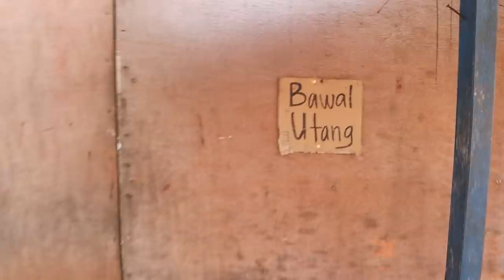HOUSE TOUR MATET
SA LIKOD NG MASAYAHING KARAKTER AY MAY NATATAGONG LUNGKOT